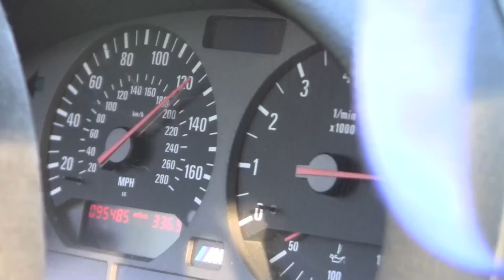02' BMW M5 vs 98' BMW M3 S54 swap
E39 M5 with a Conforti Tune and Exhaust
vs
1998 E36 M3 S54
CSL intake
Headers
3.91 rear + 6 speed